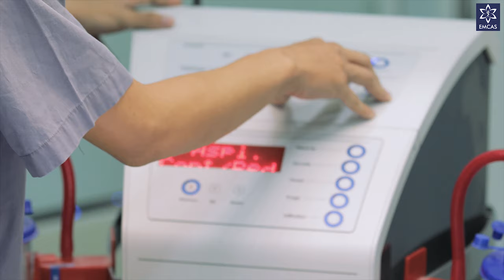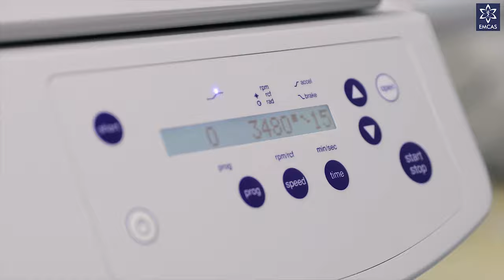✯ EMCAS ✯ Mỹ Phẩm Sinh Học - Công Nghệ Mỹ Phẩm Tự Thân Đầu Tiên Tại Việt Nam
Bệnh viện thẩm mỹ Emcas tại TPHCM tọa lạc ở số 14/27 đường Hoàng Dư Khương quận 10 thành phố Hồ Chí Minh, bệnh viện thẩm mỹ Emcas được cấp phép và hoạt động theo giấy phép số 37/BYT/GPHD, trên nền tảng Công ty tư vấn phẫu thuật thẩm mỹ Emcas vào đầu tháng 10/2009, là một trong những bệnh viện nổi tiếng tại Việt Nam, được đánh giá cao và nằm trong danh sách những bệnh viện thẩm mỹ đáng đến nhất với tiêu chuẩn 5 sao